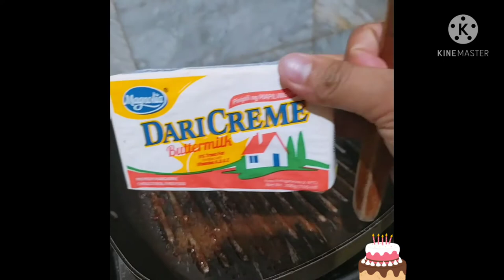How to cook Chicken butter lemon/ Liza Alferez Vlog's Official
How to cook Chicken butter lemon?

just watch my video. Easy to understand.

Ingredients

Chicken breast cut into medium size
Flour
Pepper Powder
Olive oil or any kind of oil
Lemons depends on you much better to use more

I posted this kind of viand Or Recipe to share with you guys how easy it is going to cook for you r family and friends. I also recommend this to  use to start  up your own restaurant.

Happy Vlog's everyone guys.Thank you for your continuously support.